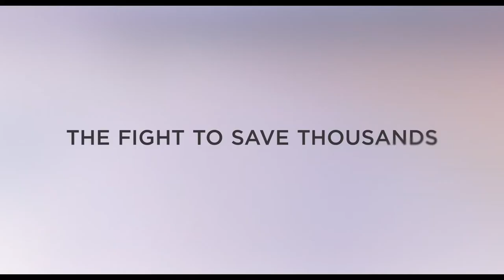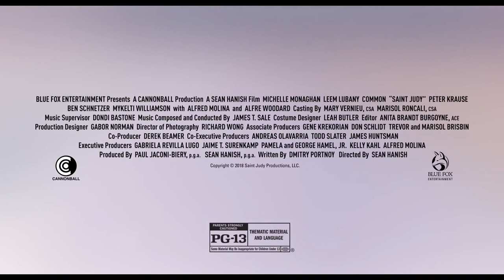SAINT JUDY | Official Trailer #1 (2019) HD | Mixfinity International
In theaters March 1st!

SAINT JUDY tells the inspirational true story of immigration attorney Judy Wood and her fight that changed American asylum law forever. In her first case, Judy represents a woman forced to flee her home country after being persecuted by the Taliban for opening a school for girls. While juggling her life as a single mother, Judy fights tenacious battles in and out of court, not only saving her client's life, but changing the Law of Asylum in the United States. This case has saved the lives of thousands of other persecuted women around the world. Like ERIN BROCKOVICH, SAINT JUDY tells the story of a remarkable woman who overcame tremendous odds, and reminds us how one person can change the world.